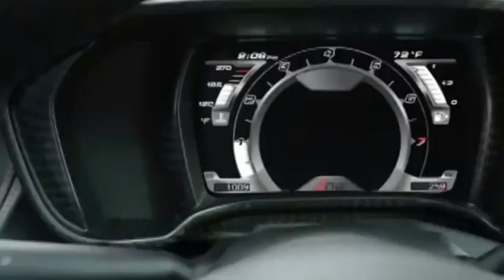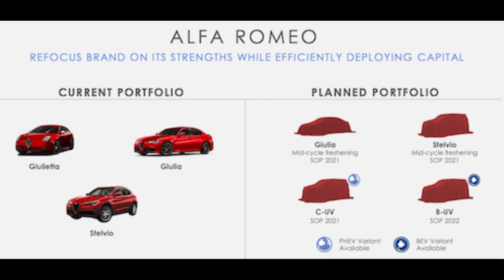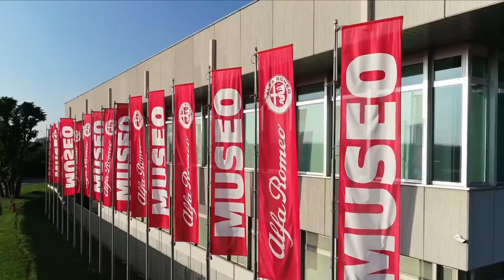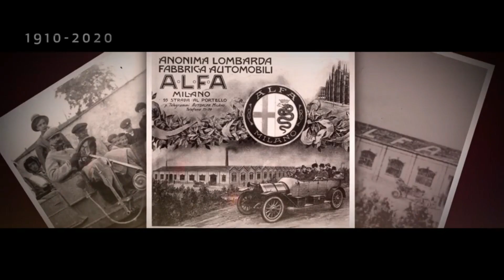Alfa Romeo Barchetta! De jó is lenne!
Az Alfa Amore videós hírei:
- A Toyota tervezője szerint ilyen lehetne a 4C utódja
- Alfa Romeo Barchetta
- Fangio egy 1985-ös kaliforniai versenyen
- Az Alfa Romeo Múzeum történelmi sorozata

Fangio drives 159 Alfetta at 74 years (1985 Laguna Seca)

Ha tetszett ez a videó, támogass minket, hogy még jobb tartalmat tudjunk készíteni